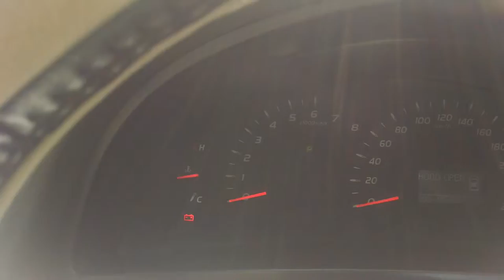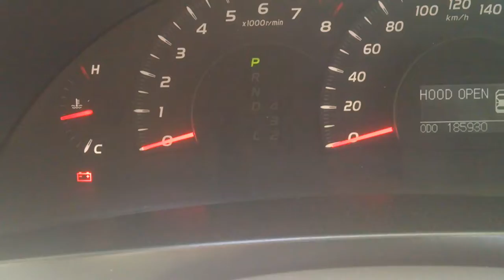toyota camry 2008 immobilizer EFI AUTO CAR REPAIR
EFI AUTO CAR  REPAIR